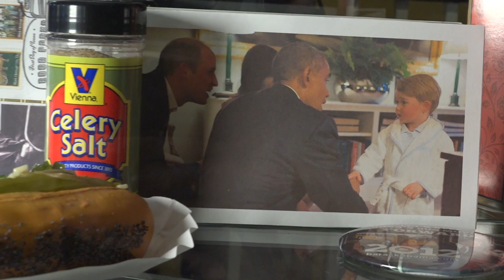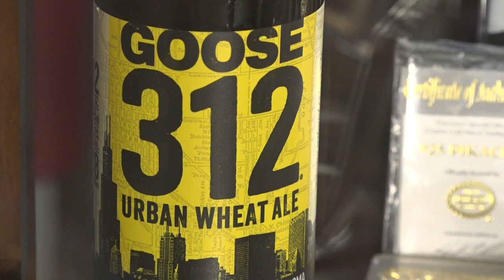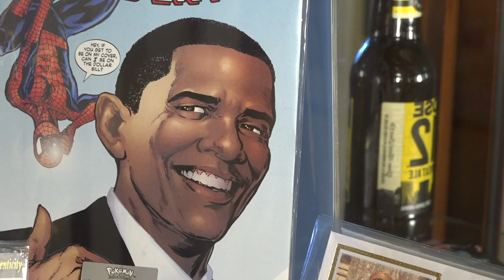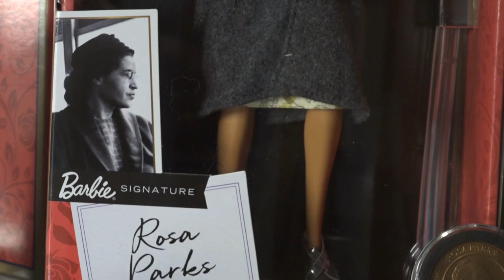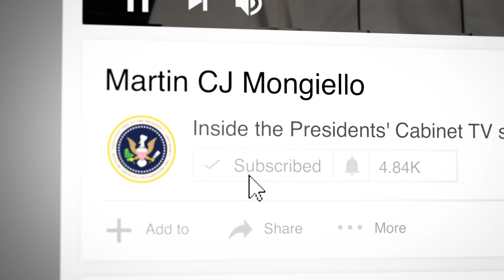Hey Barry, pick up your stinky socks! President Obama featured.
In this fun episode, we open up with the favorites we have cooked for years on CBS like the President's love of a Chicago Dog! We also mention First Lady Michelle's enjoyment of No Cream Creamed Spinach. During the episode, you'll laugh with us over the kids and "Moms" comments about "Daddy" - and a couple of his idiosyncrasies, habits, and success stories. We feature Orlando Hererra, Jr.s work with one of our exhibits on President Obama and Rosa Parks as well as his book written featuring the famed bus Rosa was arrested on.